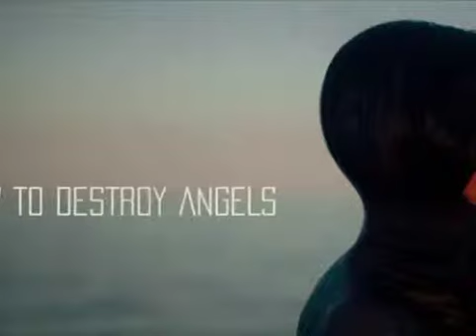Greg Macdonald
HDTA Remix project